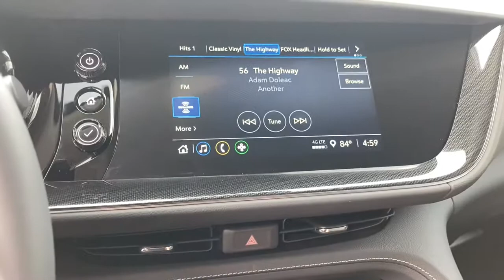2021 Buick Envision Naperville, Plainfield, Aurora, Oswego, Chicago, IL B6116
Summit White New 2021 Buick Envision available in Naperville, Illinois at Woody Buick. Servicing the Plainfield, Aurora, Oswego, Chicago, IL area.

Woody Buick
1585 W Ogden Ave

Visit Woody Buick GMC at the corner of Ogden and Aurora Ave. In Naperville. Chicagoland's largest selection of new Buicks and GMCs. 2021 Buick Envision Preferred FWD 24/31 City/Highway MPGWoody Buick GMC helps keep Chicagoland moving! We are a family-owned and operated dealership conveniently located at the corner of Ogden & Aurora Ave in Naperville with the largest Buick and GMC inventory around. If you're in the neighborhood, stop by to say hello! Woody will be standing in the showroom with his checkbook ready to give you top dollar for your trade-in. Our philosophy is: If you have a trade, you have a deal! Valet Service provides complimentary pick up and drop off of loaner vehicles, and a service department open until midnight enjoyed by customers from the cities of Naperville, Aurora, Downers Grove, Lisle, Saint Charles, Plainfield, Oswego and Montgomery, as well as Chicago and the surrounding communities. Price includes: $2700 - Buick & GMC Consumer Cash Program. Exp. 05/03/2021